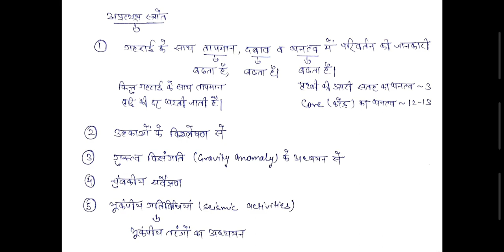Earth's Interior - Sources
Geography
Paper 1 (Physical Geography)